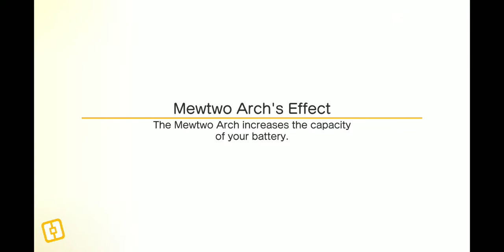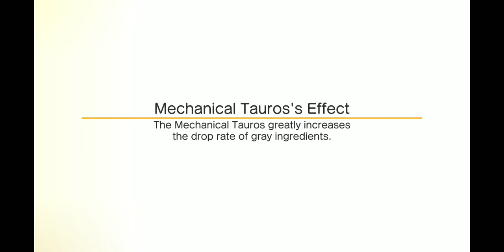Pokemon Quest Speedrun - 3:53 Solo Happenstance Island Boss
Chansey was rough for some reason and lost all my damage buffs on birds.